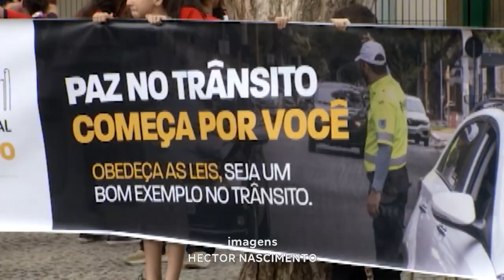Semana do Trânsito: Ações Educativas e de Fiscalização serão Realizadas em GV até 25 de Setembro.